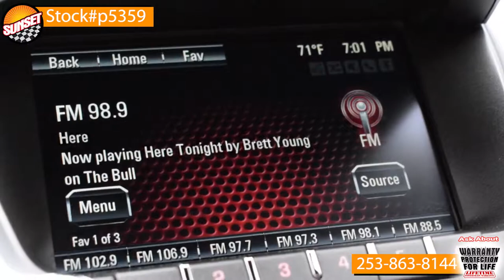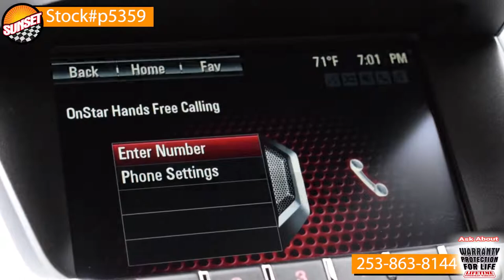- Sunset Chevrolet in Sumner Washington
2016 GMC Terrain
Stock# p5359